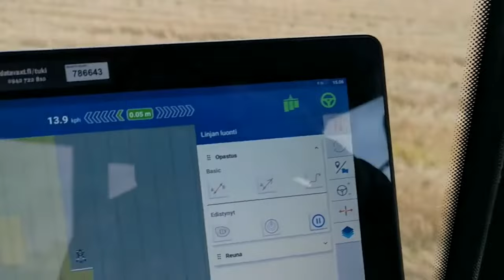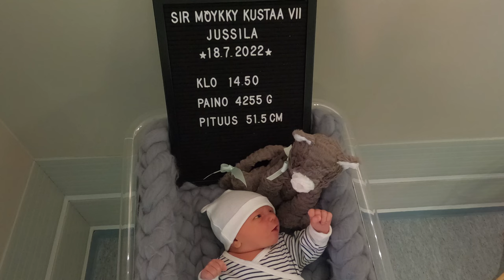Follow a Farmer - Martti Tytykoski, Mikko Mäki-Latvala & Samuel Jussila - S1:E9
On aika paketoida kasvukausi 2022. Samuel, Martti ja Mikko tapaavat Jussilan tilalla ja pohtivat Hanneksen johdolla kasvukauden käänteitä. Millainen sato saatiin? Onnistuttiinko kasvinsuojelussa? Olisiko mitään voinut tehdä toisin? Myös nykyinen markkinatilanne ja ravinteiden käytön tarkentaminen puhututtaa.

00:00 Tervetuloa päätösjakson pariin
00:24 Follow a Farmer -intro
00:46 Mitä kuuluu juuri nyt?
02:28 Millaisia satoja ja laatuja FAF viljelijät saivat?
07:31 Taloudellinen tulos ja markkinatilanne
10:21 Tilatason kokeilut 2022
16:02 Millaisia haasteita viljelijät kokivat ja olisiko mitään ollut tehtävissä toisin?
19:16 Ajatuksia ravinteiden käytön tarkentamisesta
24:00 Millaiset fiilikset jäi Follow a farmer -konseptista?